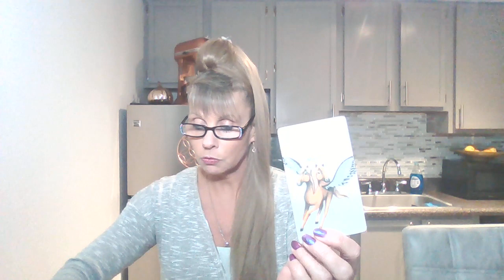SCORPIO♏DAILY DOSE OF💖TAROT NOVEMBER 11 "A SECRET ON THE VERGE OF REVEALING ITSELF & A PAST LOVE"